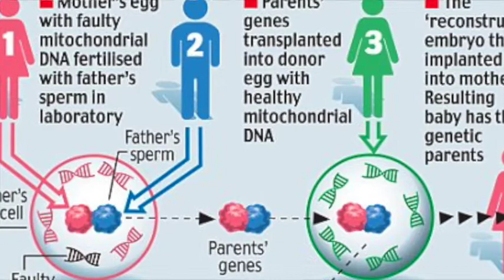新技術：一父二母